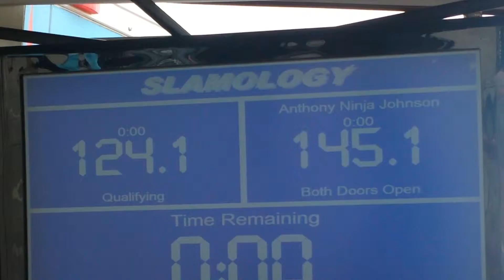Slamology 2015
Beating